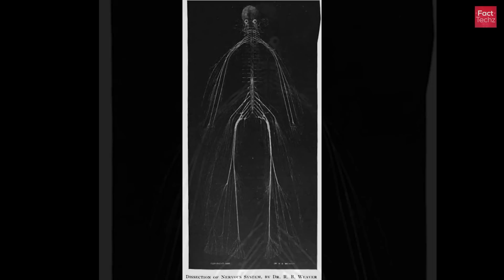Mystery of The MOST Creepy Bats - Dracula Bats - Horror Episode | FactTechz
Let us talk about the most mysterious species of bats.

See you in the next enigmatic & scientific video full of knowledge.